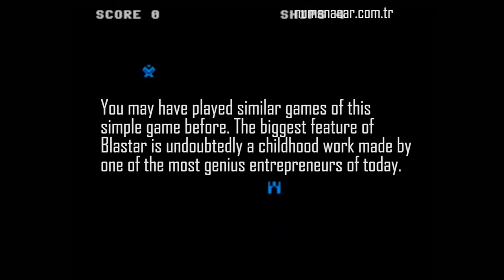Elon musk First Project - Elon Musk Blastar Game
Elon Musk: Tesla is just a screenshot in the biographical book SpaceX and the Future's Fantastic Quest. This software was a game called Blastar developed by Musk at the age of 12.

You may have played similar games of this simple game before. The greatest feature of the themed shoot and destroy enemies, Blastar, is undoubtedly a childhood work made by one of the most genius entrepreneurs of today.

For a 12-year-old child, doing such a thing in the early 80s was not an easy task. Musk had learned programming in 6 months to design this game. He would later remember Blaster as "This is a trivial game ... but better than Flappy Bird."